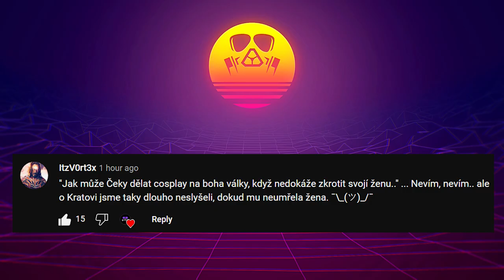Agraelův první střet s Thorem! ⚡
O tenhle epický moment jsem Vás nemohl nechat přijít, když chtěl jít Kratos spát, tak z ničeho nic přilétl Thor a chtěl, aby Kratos už dál nehledal odpovědi, ale Kratos odmítnul a pak to začalo! ⚡

Limitovaný Merch Agraela - POUZE - do 18.11. - ( ͡° ͜ʖ ͡°) - K objednávkám bude i speciální podepisování na streamu!